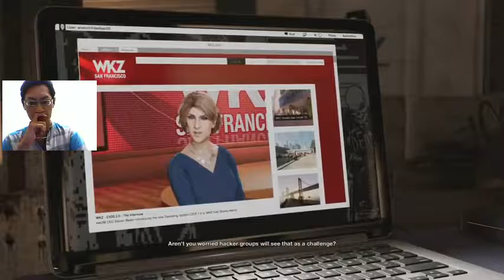Watch DOGS 2 Part 4 PS 4 - Walktrought Gameplay - Marcus di TIPU & Ngehack Kantor HAUM Guys..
Hallo guys kembali lagi sama gue Regalia Junne Gaming guys..

Kita lanjutkan lagi watch dogs 2nya guys
Di tipu mateng mateng sih marcus guys
N ngehack kantor haum WOW hehe :D

Sosmed